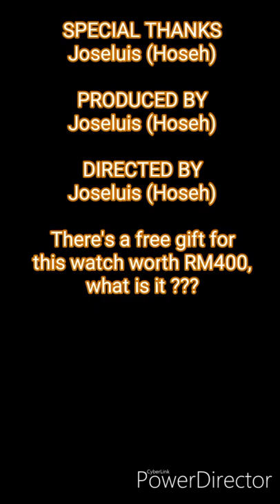CITIZEN AQUALAND | PROMASTER 30TH ANNIVERSARY | LIMITED EDITION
CITIZEN Launches 30th Anniversary PROMASTER Limited Edition Timepieces.
Three professional models: SKY, LAND, and MARINE series.
CITIZEN’s flagship PROMASTER brand has captured the imagination and admiration of sports professionals around the world for 30 years. In celebration, the company announces three commemorative PROMASTER models, one for each in the series: SKY, LAND, and MARINE. The launch date for each model is expected to be after June 2019.
In 2019 PROMASTER celebrates 30 years as the watch for explorers who enjoy the challenges, possibilities and wonders of nature. But the natural environment has degraded badly over that time. That’s why PROMASTER has chosen to use its anniversary to celebrate sustainability’s unsung heroes — the people who actively protect the environment every day.

With the History Channel, we released a campaign to report those facts along with activists’ stories in a series of short movies. The series highlights their ongoing efforts to save the world’s most pristine environments and wildlife.

As nature reaches its limits, conservation itself is the ultimate challenge.

-MARINE series-
Authentic diver watch with Eco-Drive technology and specialized analogue depth indicator
Combines high performance for challenging conditions, and stylish appearance for ordinary wear.

Functions

- Compliant with ISO and JIS*7, the watch features water resistance for diving to 200m.
- Displays time and depth of up to 70m simultaneously in analogue.
- Features functions for enhanced safety, including power reserve indicator, dive alarm for excess speed while ascending, water sensor, screw-locking crown, screw-locking buttons and unidirectional bezel.

Design

- Features larger easy-to-read hands and simple index design.
- Luminous for higher visibility using different colors, such as green for time indication and blue for depth indication.
- Scale pitch of depth indicator wider from 0m to 40m below sea level for easier visibility and dynamic movement.
- Stylish size and colour tones that ideally fit sporty fashion for ordinary usage.
- Includes a separate band extension for flexible adjustments for ocean wear and ordinary usage.
- 30th anniversary logo and serial number are stamped on the case back.

Brand / Product Name CITIZEN PROMASTER / Eco-Drive AQUALAND 200m PROMASTER 30th Anniversary Limited Model
Model BN2037-11E
Launch(Projected) June 2019
Price(Projected) USD 775.00 + Tax
Quantity 6,000 (worldwide)
Case / Band Stainless / Urethane
Crystal Crystal glass
Case Size 46.1mm /16.4 mm (design specification only)
Specifications Cal. J250 / Accuracy of ±15 seconds per month / Eco-Drive running for 11 months on full charge / 200m water resistance